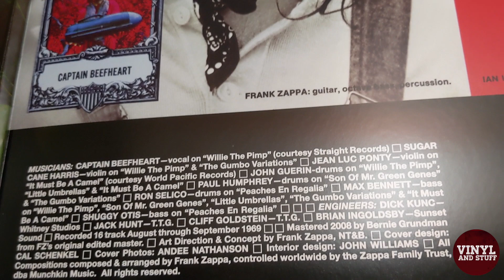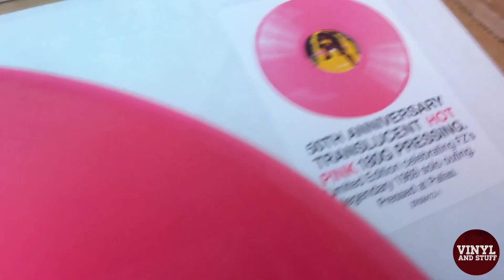Frank Zappa Hot Rats 50th Anniversary Translucent Hot Pink 180g Pressing Vinyl Unboxing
***Due to copyrights the music in the video is my own creation  ***

Frank Zappa Hot Rats 50th Anniversary Translucent Hot Pink 180g Pressing. Limited Edition celebrating FZ’s legendary 1969 solo outing. Pressed at Pallas.